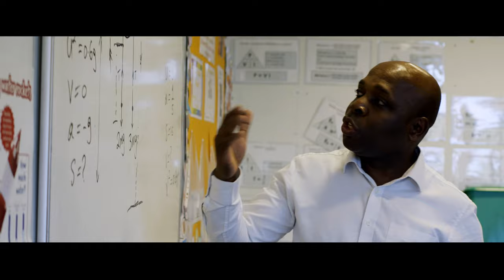Welcome to Ark Burlington Danes Academy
At Ark Burlington Danes Academy we believe that everyone deserves to be accepted, included and empowered to live a life that is purposeful and fulfilling.

Through learning to our fullest potential and living a life filled with kindness and thankfulness, we can be the ones to make the world a better place.